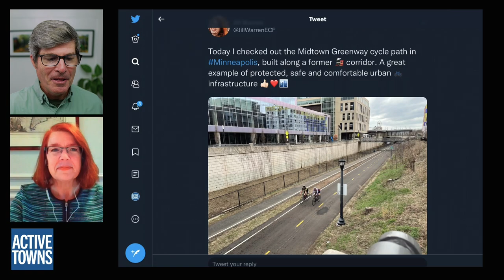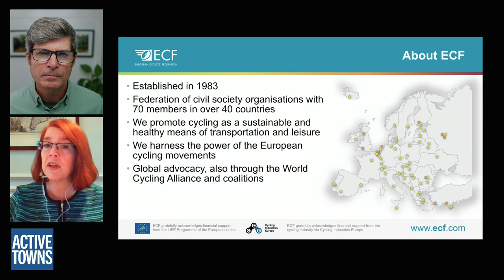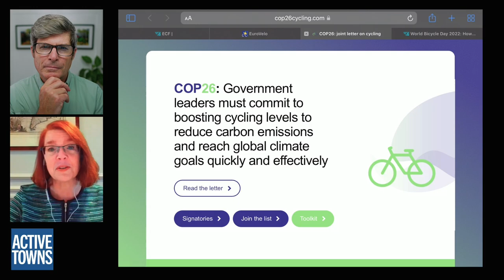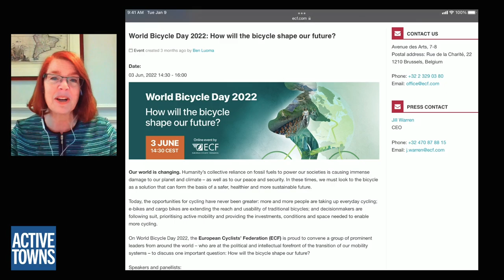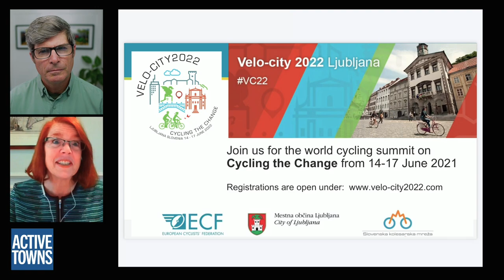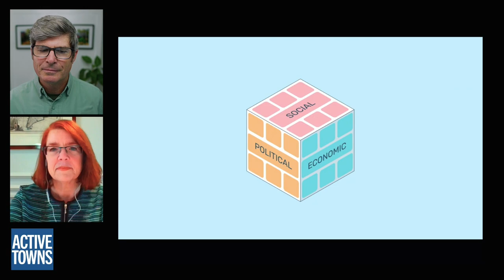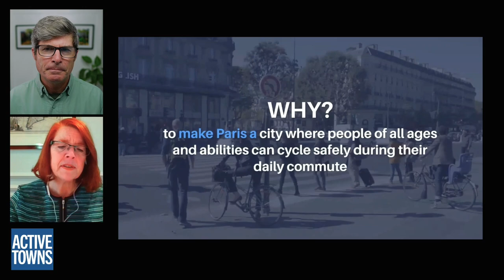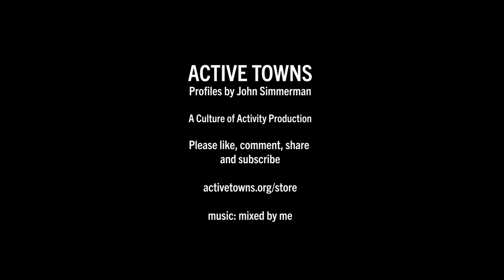An intro to the European Cyclists' Federation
In Ep 120, I connect w/ Jill Warren, CEO of the European Cyclists' Federation (ECF). We talk about the ECF organization as a whole, her journey to this role, and several special events, including the Velo-City conference and World Bicycle Day observations. We also discuss the amazing EuroVelo long-distance routes that are being established.